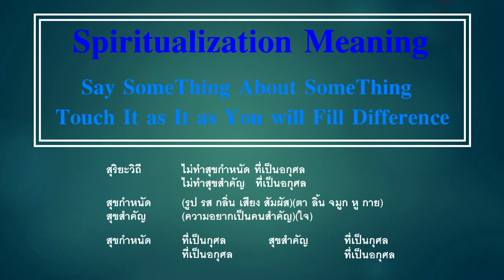Saying No.0010 Golden Light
All Thing for Forever MandKind
แต่ มนุษยชาติตราบนิรันดร์